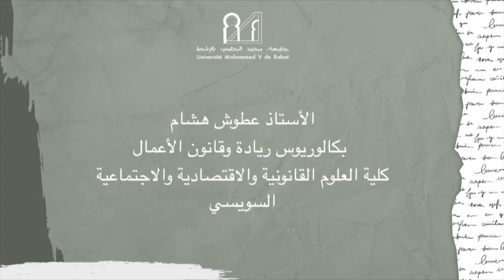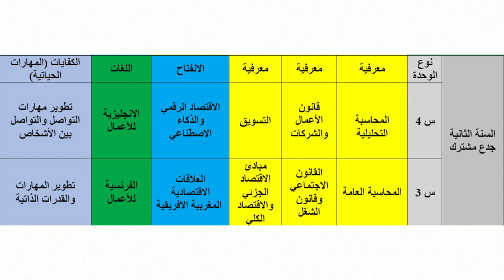باكلوريوس ريادة وقانون الأعمال بكلية العلوم القانونية، الاقتصادية و الاجتماعية السويسي بالرباط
باكلوريوس ريادة وقانون الأعمال-Faculté des Sciences Juridiques Economiques et Sociales – Souissi (FSJES- Souissi)
Présenté et coordonné par : Professeur ATTOUCH  Hicham